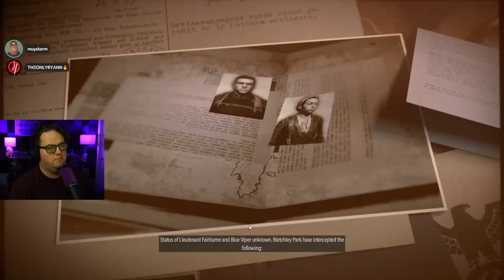Whoa Who Sees Me?! | Sniper Elite 5 w/ Ryann